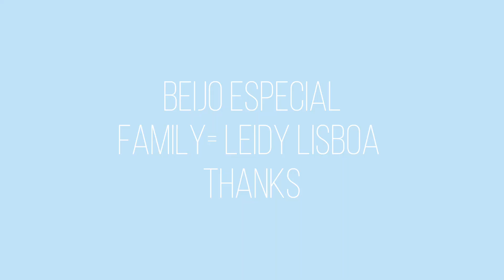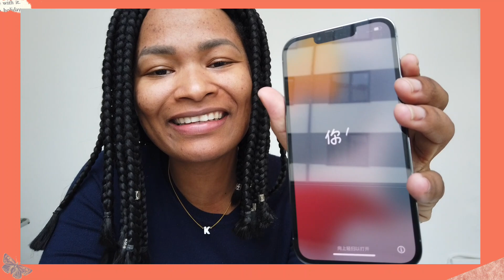10mil reais MEU IPHONE 13 pro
Olá gente, tudo bem? gostaram do vídeo novo? me conta aqui de que parte do mundo você é?
⇨ Me encontre aqui:
 Equipamentos:
- Dji osmo pocket
- Editor: Filmora